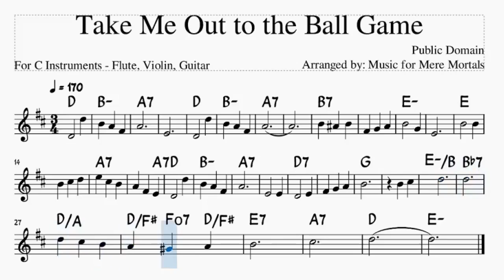Take Me Out to the Ball Game - Holiday Happy All Star Break – Play Along for Violin, Flute or Guitar